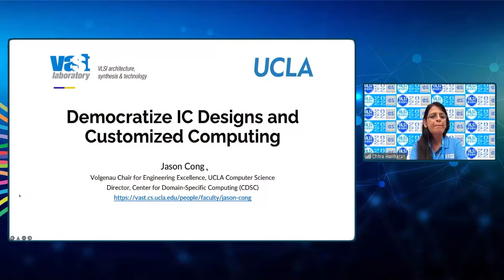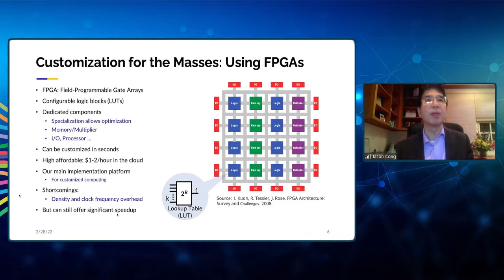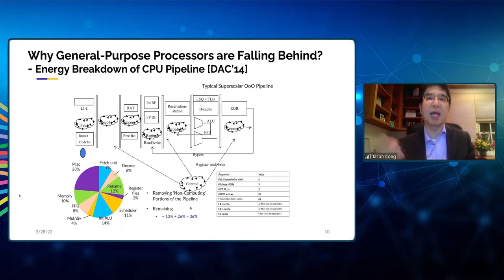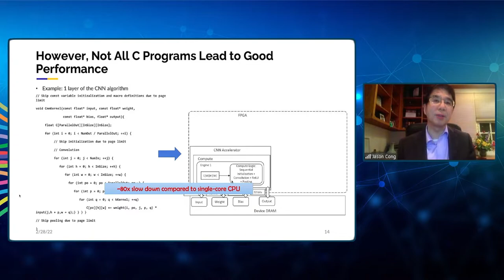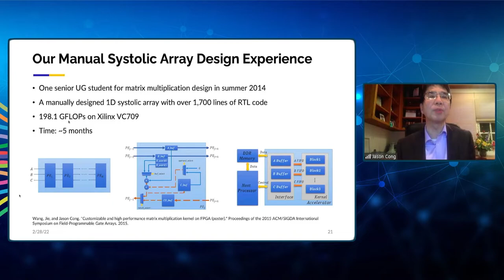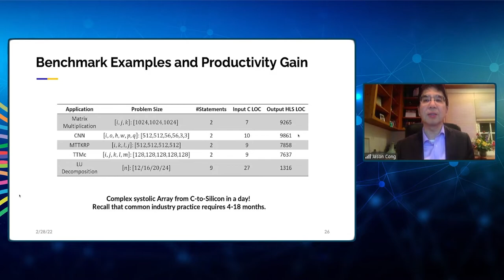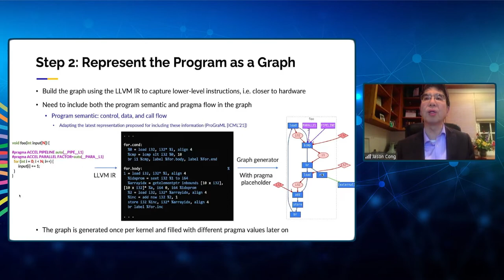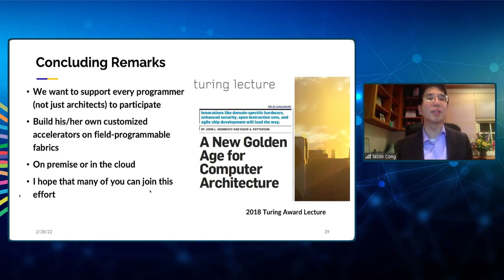Vision Address by Prof. Jason Cong at VLSID 2022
The VAST lab at UCLA investigates cutting-edge research topics at the intersection of VLSI technologies, design automation,  architecture, and compiler optimization at multiple scales, from micro-architecture building blocks to heterogeneous compute nodes and scalable data centers.  Current focuses include architecture and design automation for emerging technologies, customizable domain-specific computing with applications to multiple domains, such as imaging processing, bioinformatics, data mining, and machine learning.